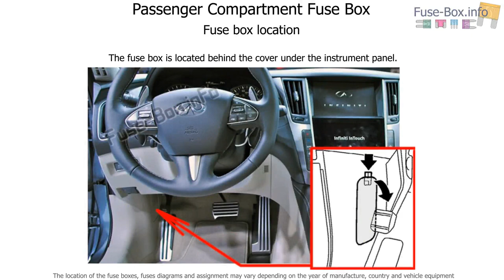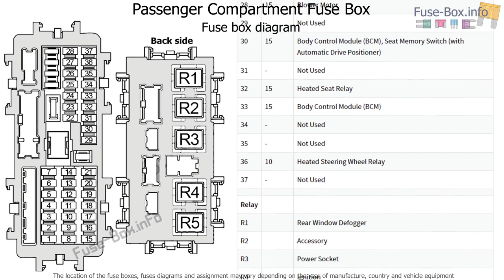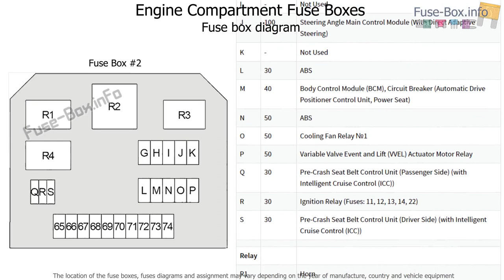Fuse box location and diagrams: Infiniti Q50 (2013-2015)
Fuse box diagrams (location and assignment of electrical fuses and relays) Infiniti Q50 (V37; 2013, 2014, 2015).